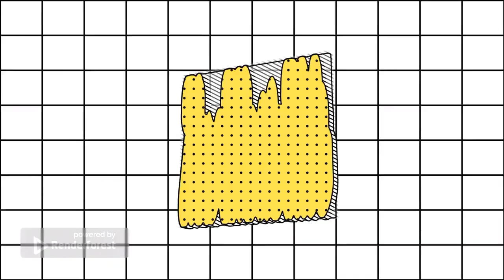Leon Thomas - Snake (Audio)